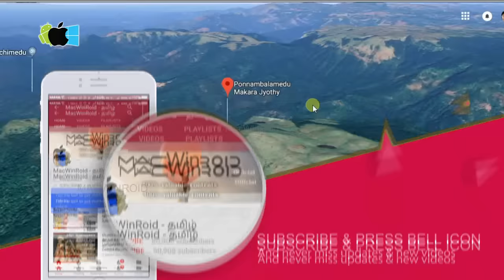சபரிமலை மகரஜோதி ரகசியத்தை அம்பலப்படுத்திய நக்கீரன்/MOTTA MAADI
மக்களை முட்டாள் ஆக்கும் கேரளா அரசு !!